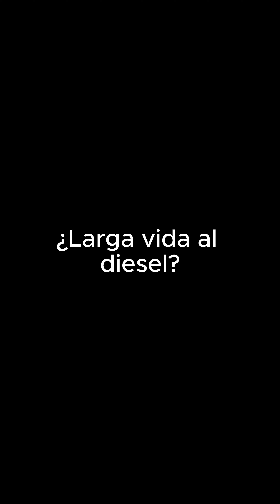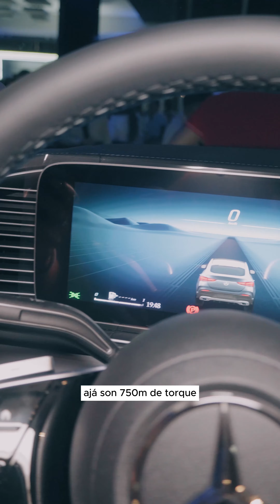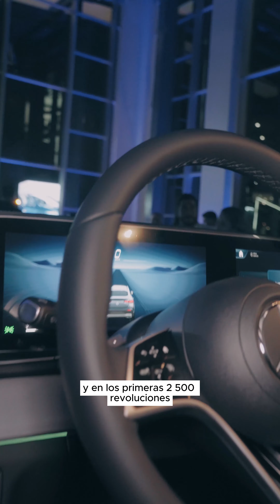¿Larga vida al diesel?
Los llevamos al relanzamiento de la nueva línea de vehículos a combustión de Mercedes-Benz Autostar Costa Rica. Con modelos más grandes, hibridación ligera y, por supuesto, motores diésel que vienen para quedarse. Los invitamos a descubrir cómo Mercedes-Benz sigue marcando la pauta en innovación, potencia y durabilidad. ¡Acompáñennos y conozcan todos los detalles que redefinirán su experiencia de manejo!

👍 Denle like si les gustó el video y déjennos sus comentarios y preguntas abajo.